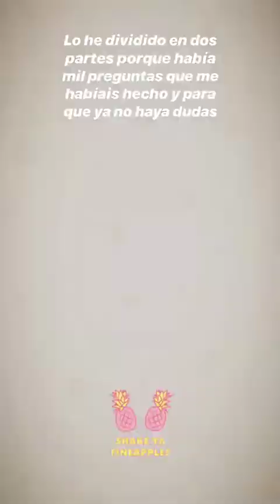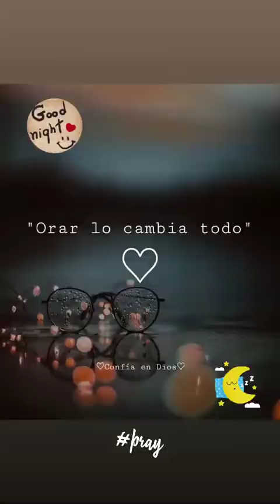MARTA CARRIEDO @MARTACARRIEDO INSTAGRAM STORIES COMPILATION 26 DE OCTUBRE DEL 2018